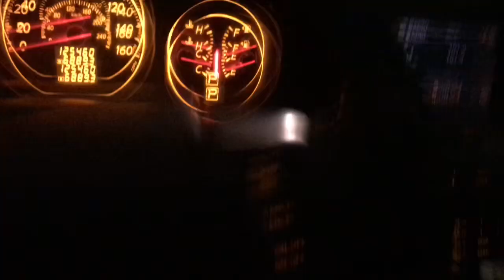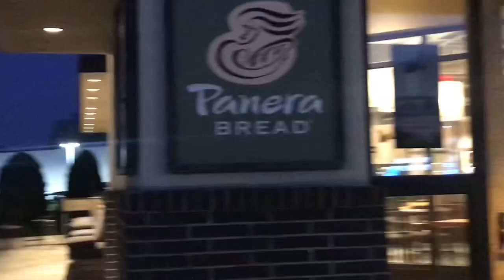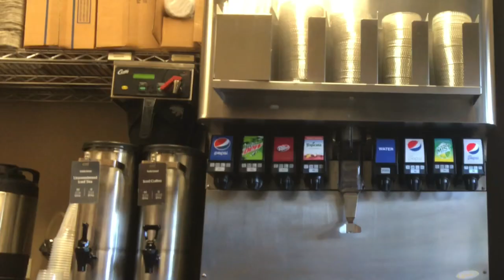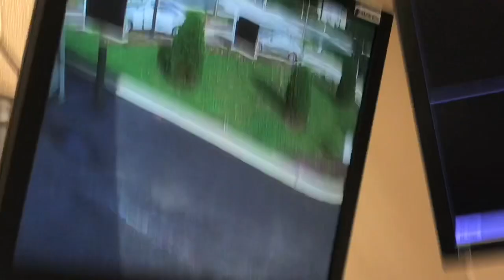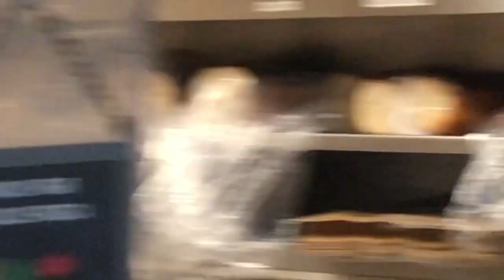Come to work with me 😭 Panera Edition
Hey guys Im back 💀 LOL 😭😭
Snap:  mauricio12331
Songs used in Vid:

Wii-

Sneaky snitch~

Classic~

And I Oop (remix) ~

Editing~
iMovie

Hope y’all enjoyed my content 😌🅿️
Love ya 💙